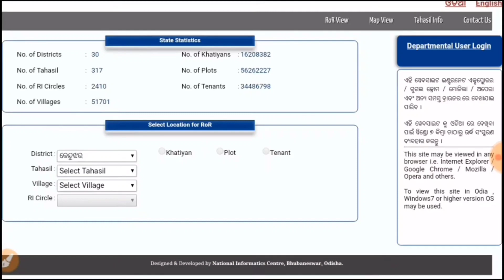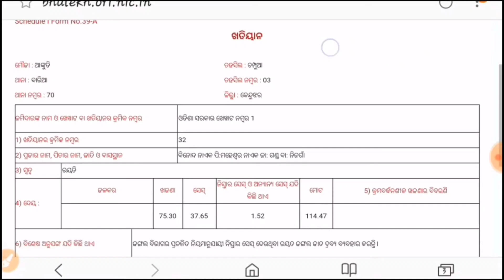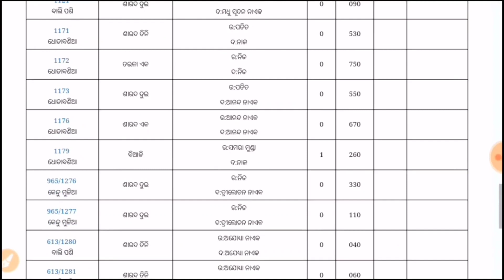How To Download Land Record || Bhulekh Odisha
Cover Topic